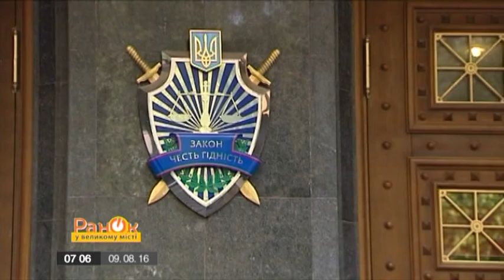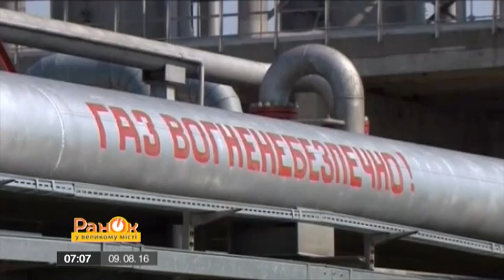Беглый Ставицкий-Розенберг продолжает зарабатывать на энергоносителях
После Революции Достоинства прошло уже 2 года, а интерес к бывшим высокопоставленным чиновникам времен Януковича остается очень высоким.